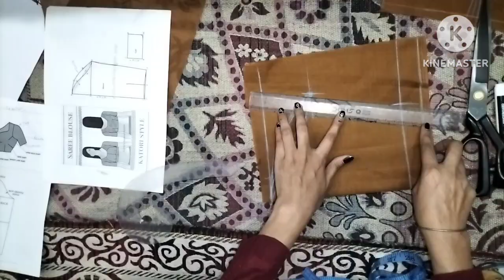#4 tucks blouse cutting professional way#